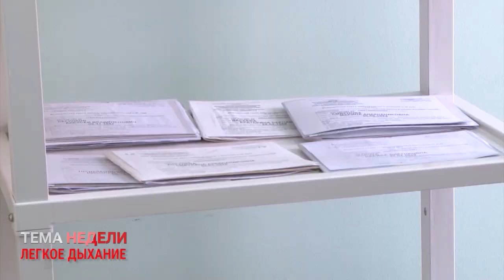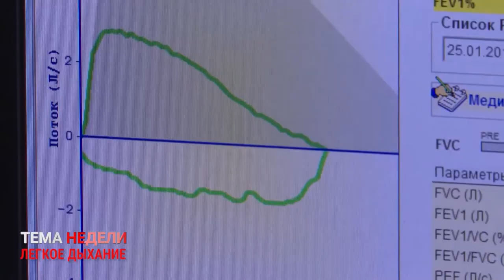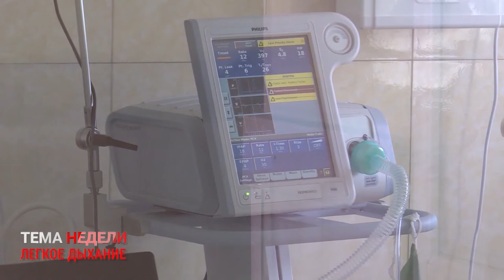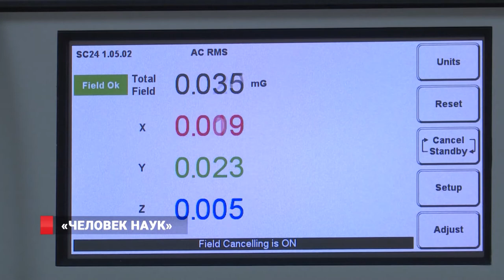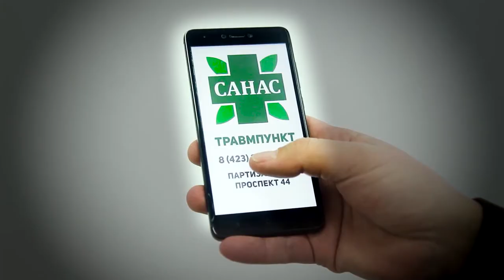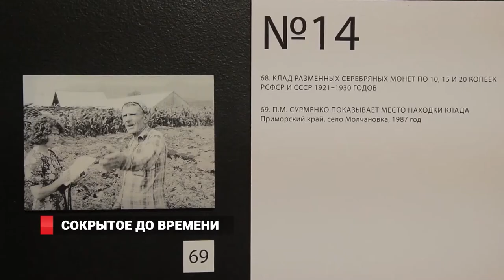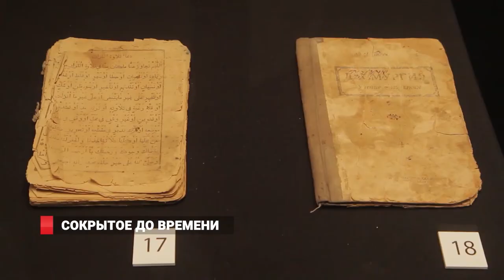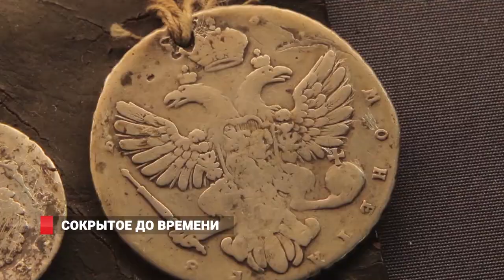УЧИТЕЛЯ НА НОВОЙ СИСТЕМЕ ОПЛАТЫ ТРУДА. НОВОСТИ ОТ 8 ФЕВРАЛЯ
1. 220 образовательных учреждений Владивостока проверят на соблюдение всех требований пожарной безопасности. Особое внимание уделяют эвакуационным путям, запасным выходам, первичным средствам пожаротушения.
2. Доработать механизм приобретения жилья для детей-сирот, среди которых своих квартир ожидают около 7,5 тысяч человек, поручил глава региона. В бюджете Приморья на эти  цели заложено около миллиарда рублей.
3. Приморские ученые провели  в честь дня науки специальные экскурсий по  институтам для школьников края. Такая инициатива получила название «День открытых лабораторий».
4. Учителей школ и воспитателей детских садов Владивостока переводят на новую систему оплаты труда. Зарплату за февраль, рассчитанную по-новому, и перерасчет за январь педагоги получат уже в марте.
5. На Русском острове на неопределенный срок закрыта Ворошиловская батарея. Краеведы и историки встревожены, что пауза в эксплуатации обернется колоссальным ущербом для объекта культурного наследия федерального значения.
6. На выставке «Клады. Сокрытое во времени» в музее Арсеньева представлены ценности и артефакты, которые были спрятаны на территории Приморья в различные периоды 20 века.